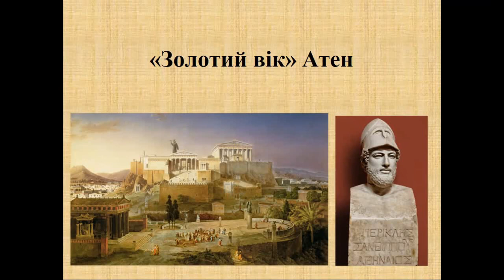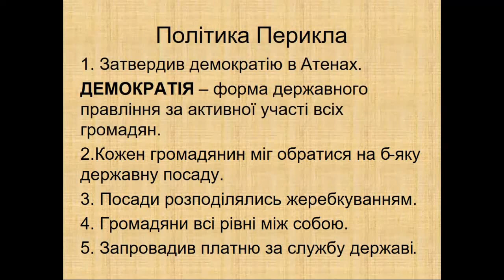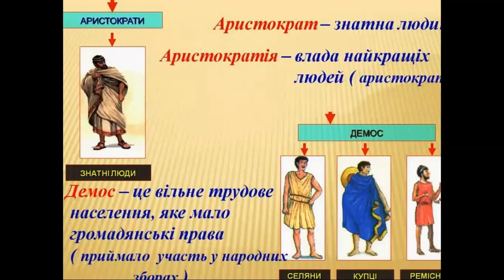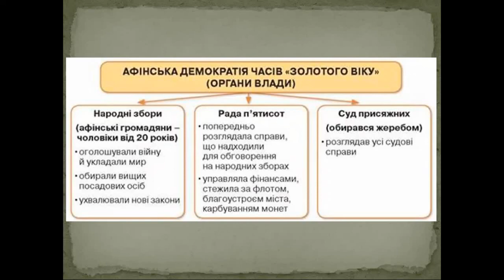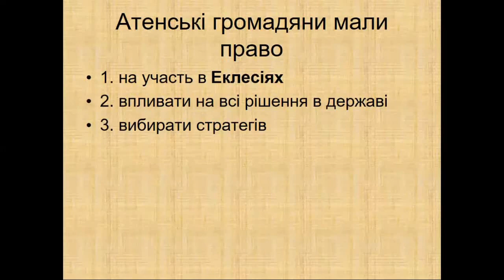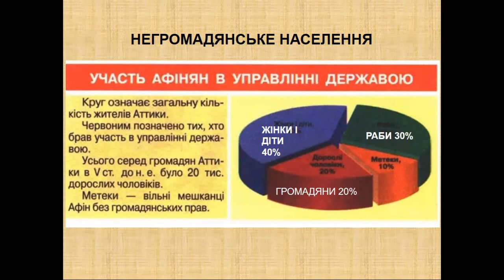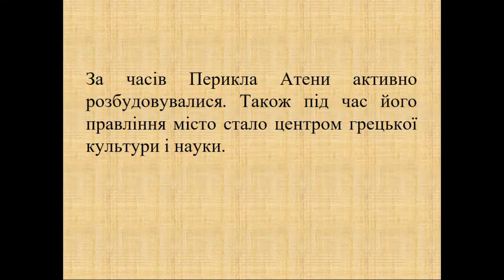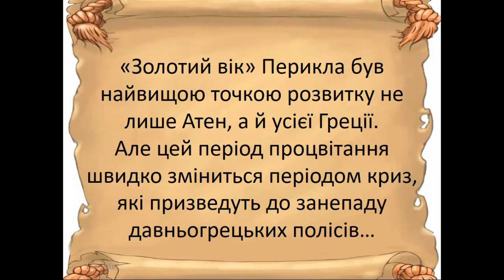"Золотий вік" Атен за правління Перикла (6 клас, історія)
Внаслідок перемоги над персами Атени почали бурхливо розвиватися. Вони стали центром союзу полісів і очолили подальшу боротьбу з Ахеменідами. Оскільки війна велася вже за межами власне Греції, в Атенах починається "золота доба". Піком розвитку стало правління Перикла в 444-429 роках до н.е.